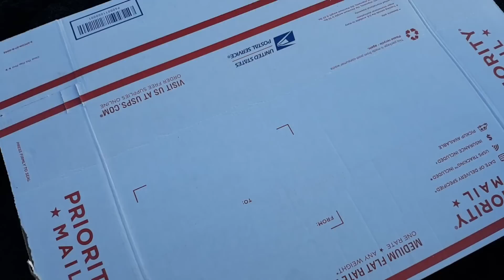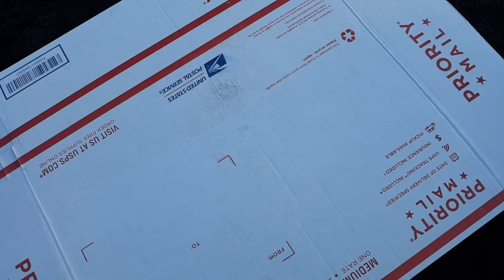DIY how to tie dye SHADOW spiral design Hawaiian sunset easy tutorial tiedye hobo style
DIY how to tie dye  shadow spiral design Hawaiian  sunset  simple tutorial hawaii life at the beach